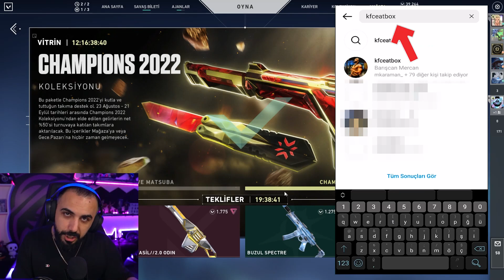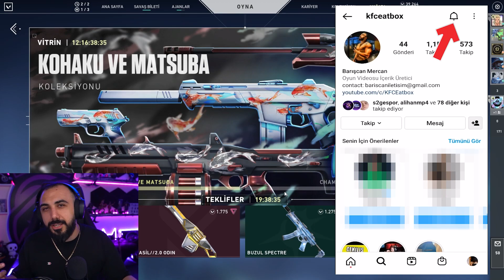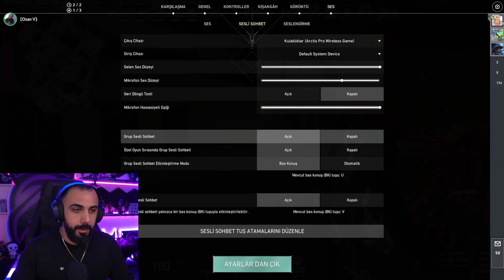YENİ KOHAKU VE MATSUBA SETİ!! EFSANE YELPAZE | EKİPLE VALORANT DERECELİ GÜNLÜKLERİ | Barış Can